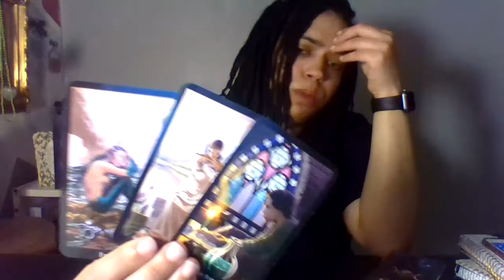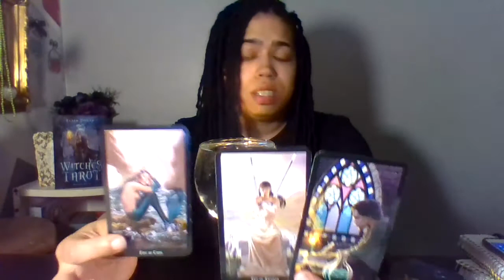TAURUS~ PROTECT YOUR ENERGY, (PERLA's Gift & Tarot)